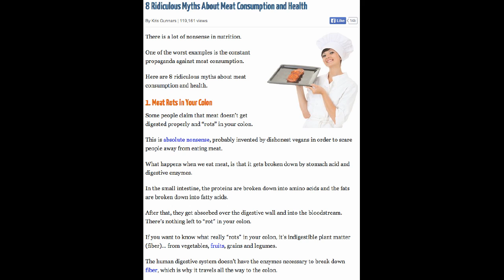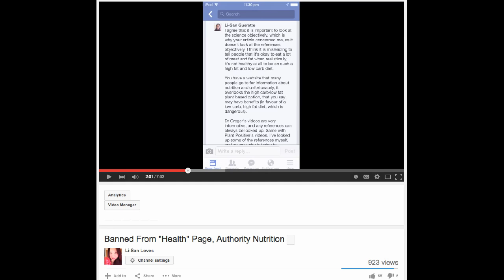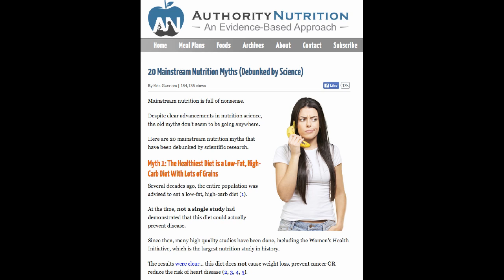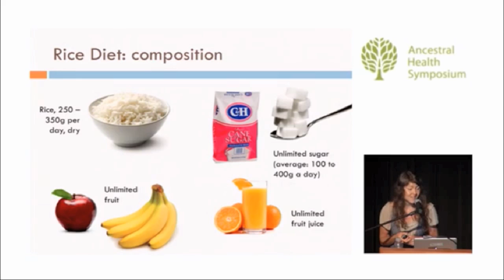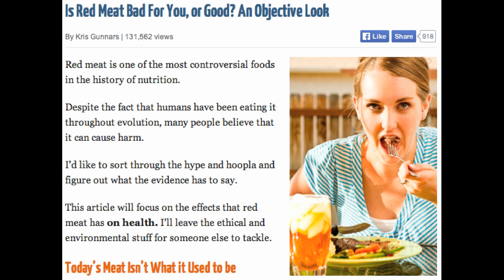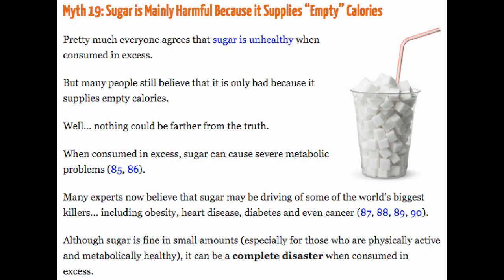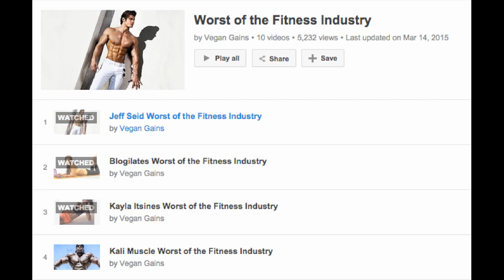Authority Nutrition Smackdown | 20 Mainstream Nutrition Myths Article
Continuing the Authority Nutrition Smackdown. Authority Nutrition accuses vegans of cherry picking science to support their views, when he is the biggest cherry picker of all. He encourages people to eat a high fat and high animal diet, while telling people to cut down on carbs, including something as harmless as white rice. He ignores the science that shows the benefits of a plant based diet in favour of a low carb high animal foods diet that promotes disease.

*HDL doesn't matter for those already on a healthy plant based diet

*A reference to support my "sugar cures diabetes" statement.
Brunzell JD, Lerner RL, Hazzard WR, Porte D Jr, Bierman EL. Improved glucose tolerance with high carbohydrate feeding in mild diabetes. N Engl J Med. 1971 Mar 11; 284(10): 521-4.
(More detail in my Sugar Myths videos 1 and 2)

* Egg Consumption and Cardiovascular Disease:
The Harvard physicians study followed 20,000 doctors for 20 years and those that ate just one egg a day had an increase in all cause mortality. Conclusion: "our data suggest that egg consumption up to 6/week has no major effect on the risk of CVD and mortality and that consumption of 7+/week is associated with a modest increased risk of total mortality in US male physicians. However, among male physicians with diabetes, any egg consumption is associated with an increased risk of all-cause mortality and there was suggestive evidence for an increased risk of MI and stroke"

Case Study of Egg Consumption on a Low Carb Diet:
A case report found that a 30-year-old woman with a healthy body weight who had been following a carbohydrate restricted diet for three and a half years had developed xanthomas on her hands and a chronically elevated serum cholesterol level of 940 mg/dl.44. The daily cholesterol intake, which was mainly derived from the egg yolks, was about 3500 mg. The total calorie intake was about 8-4 MJ (2000 kcal) (35 % protein, 55 % fat, and 10 % carbohydrates, polyunsaturated fat:saturated fat (P:S) ratio=0 26).

In addition to developing atherosclerosis and gangrene, the feeding of egg yolks and cholesterol to various species of nonhuman primates has also resulted in the development of xanthomatosis, a condition where deposits of cholesterol develop underneath the skin and is associated with chronically elevated serum cholesterol. This condition has been shown to be cured in nonhuman primates upon the cessation of a cholesterol-rich diet.

*All LDL particles are atherogenic, independent of size:
Journal of Clinical Lipidology
Journal of the American College of Cardiology: What Is the Role of Advanced Lipoprotein Analysis in Practice?

I'm a high carb vegan, and have been for over 4 years. I lost belly fat and significantly reduced severe acne through becoming vegan. I share videos that I hope will help you on your journey to becoming healthier, while being kinder to the animals and the environment.